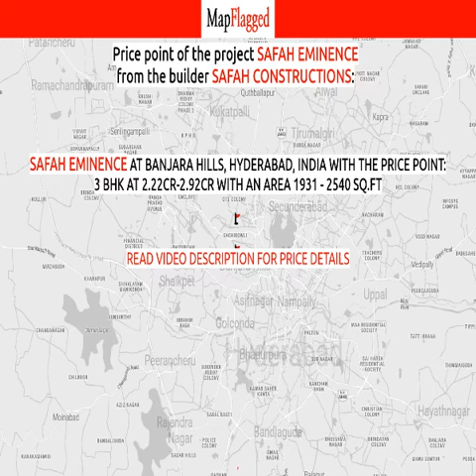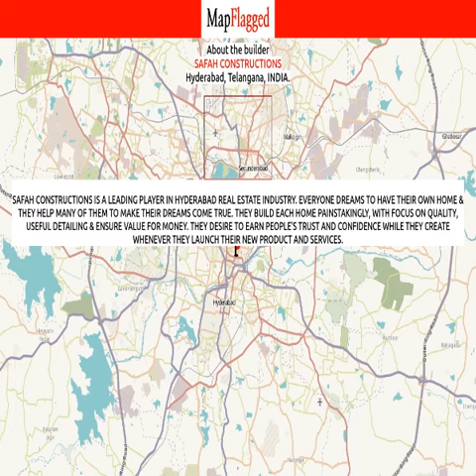Hyderabad | Safah Eminence by Safah Constructions at Banjara Hills | MapFlagged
📚 Video Chapters:
0:00 Project Introduction
0:10 Project Price
0:45 Project Name
0:50 Project Address
0:55 Project Description
1:05 Project Amenities
1:10 Project Builder Description
1:15 Project Key Places
1:20 Subscribe to MapFlagged!

📣 Following is the detail of Safah Eminence, a project by Safah Constructions:
Project Highights
Contemporary DesignGrand Entrance PavillionGHMC & RERA ApprovedIndependent UnitsStilt + 5 FloorsTwenty Five 3 BHK ApartmentsRainwater Harvesting & RecyclingGenerator Backup for ClubhouseSchindler ElevatorsEvent Space
Safah Eminence is beautifully crafted by the renowned builder Safah Constructions. It is a superb Residential development in Banjara Hills, a posh locality in Hyderabad having all the facilities and basic needs within easy reach. It constitutes modern Apartments with all the high-end, contemporary interior fittings. Set within picturesque and magnificent views of the city, this lavish property at Banjara hills, Hyderabad, Telangana, INDIA. has comfortable and spacious rooms. It is spread over an area of 0.46 acres with 25 units. The Safah Eminence is presently ongoing.
Location Advantages:. The Safah Eminence is strategically located with close proximity to schools, colleges, hospitals, shopping malls, grocery stores, restaurants, recreational centres etc. The complete address of Safah Eminence is Banjara hills, Hyderabad, Telangana, INDIA..
Construction and Availability Status:. Safah Eminence is currently ongoing project.
Safah Eminence Offering Amenities :- 24Hrs Water Supply, 24Hrs Backup Electricity, CCTV Cameras, Club House, Conference room, Covered Car Parking, Entrance Gate With Security Cabin, Gym, Landscaped Garden, Lift, Play Area, Rain Water Harvesting, Security Personnel and Swimming Pool.

💰 Safah Eminence : Banjara Hills, Hyderabad, India with the price structure:
3 BHK at 2.22Cr-2.92Cr having area 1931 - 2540 sq.ft

🏥 Nearest Hospitals to this Project:
Basavatarakam Indo-American Cancer Hospital & Research Institute
Motherhood
Ankura Hospital
Kosmoderma Clinics Motherhood Hospitals
Femina Women's Hospital

✒️ Nearest Schools to this Project:
Iq Play School
Creoville Preschool
Vintage Grammar School
Esperanza Pre School & 24 Hour Care

🍕 Nearest Restaurants to this Project:
Yellow Submarine
Rock Stone
K Anand Chaines Fast Food Centre
Country Oven
Tiffins @RD.No12

🚃 Nearest Train Stations to this Project:
MMTS-NATURE CURE HOSPITAL
Necklace Road Railway Station
Sanchalan Bhavan Rail Nilayam
Hyderabad Deccan Railway Station-Main Entrance
MMTS-LAKDIKAPUL-ENTRANCE 1

🏬 Nearest Shopping Malls to this Project:
RK Cineplex
Manjera Mall Kukatpalli Hydarabad
Magna Mall
VAN HEUSEN

🌼 Nearest Parks to this Project:
Durga Enclave Colony Park
M C H Park
GHMC Park
Park Greater Hyderabad Municipal Corporation
B. N. Reddy Colony Park No 1

🎥 Nearest Movie Theaters to this Project:
Svc Cinemas
MF HUSSAIN CINEMA GHAR
Hitek Theatre
PVR Cinema
R. K. Cineplex

☕ Nearest Cafes to this Project:
Latitude Cafe
Cuppa Bistro (Closed Down)
B&B Pop Up Cafe
Minerva Coffee Shop
Unwind Coffee Lounge

✈️ Nearest Airports to this Project:
Begumpet Airport

🏢 Nearest Stores to this Project:
Indulge Icecream
Gemini Music Channel
My Yuktha
Corporate Rent A Car
Master Pieces Furniture Private Limited

➕ Nearest Doctors to this Project:
Children's Clinic
Children's Dentistry
Dr. Sangeeta Devarapalli
Dr Kaushik
DR. P. Niranjan Rao